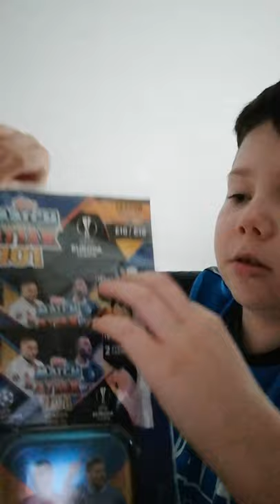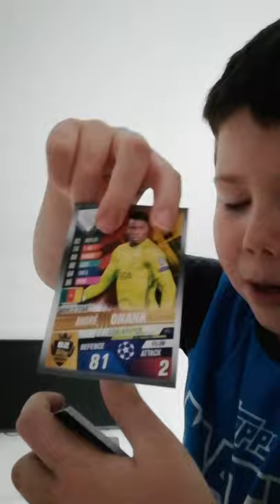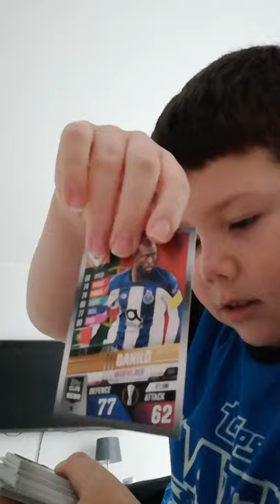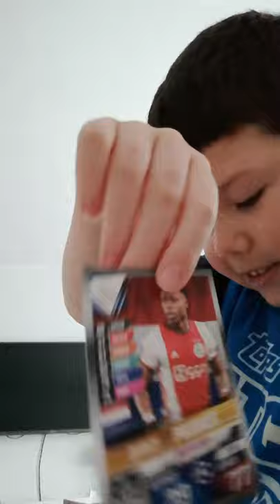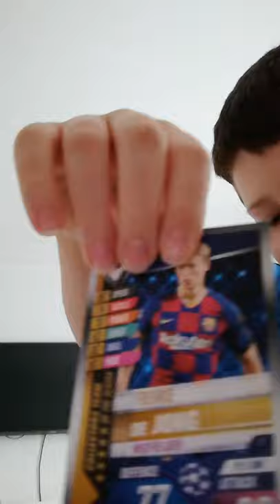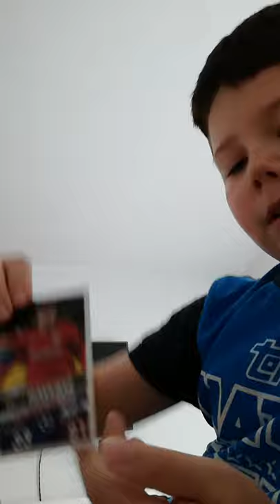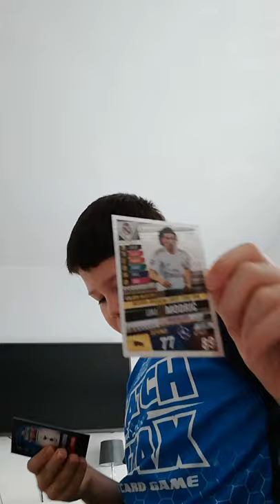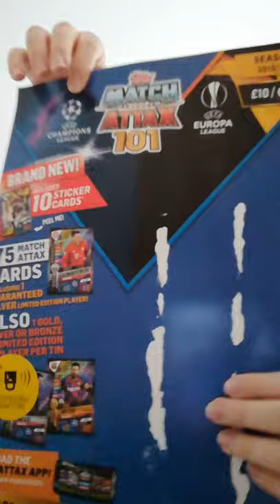Opening match attax new 101 Super collecters pack